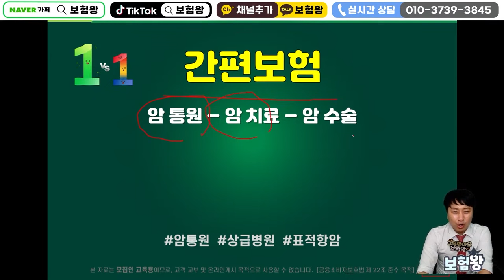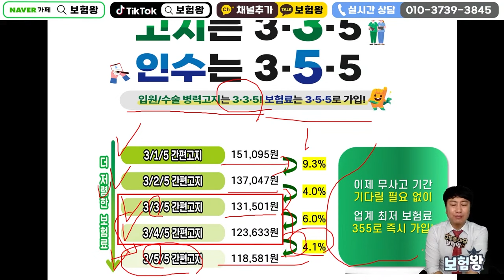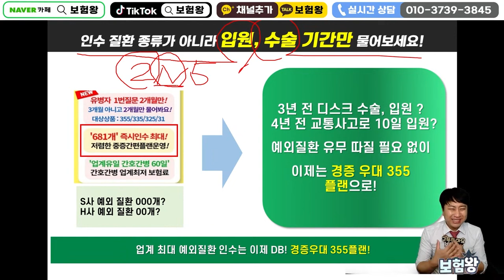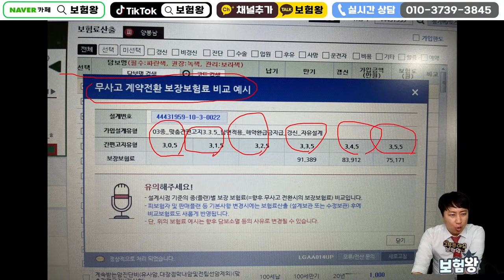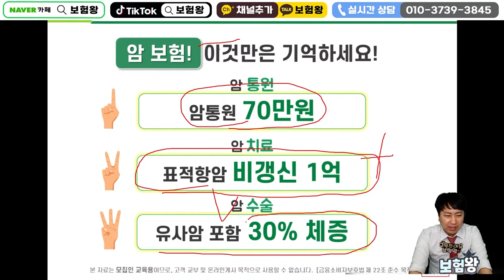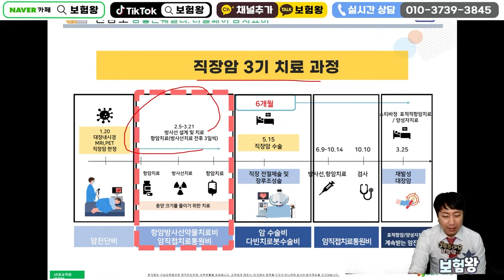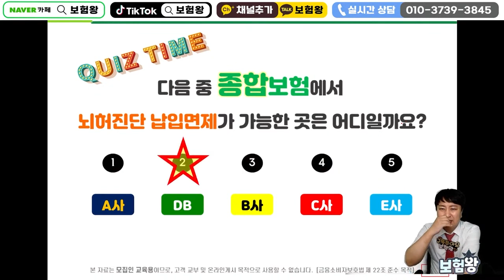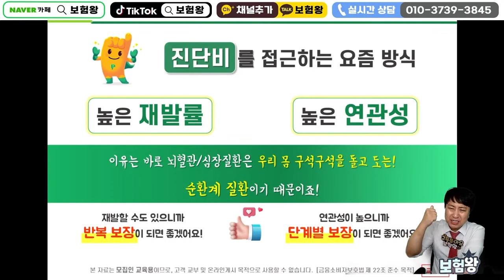22%할인받고 간편유병자보험 다시 가입하세요!!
안녕하세요~~

11월 22%할인받고 다시가입하자

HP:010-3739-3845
카톡친구추가:r2an
카톡플러스친구:보험왕검색